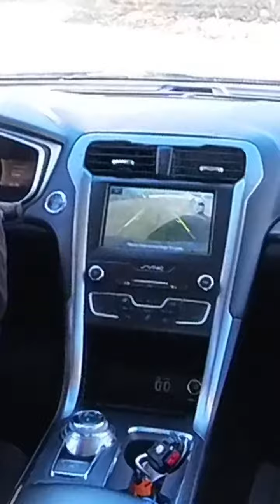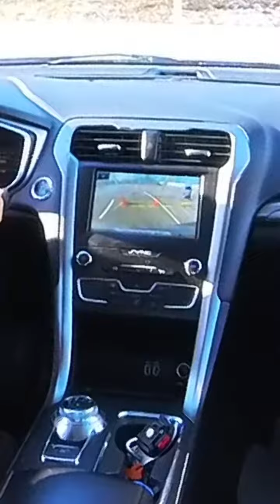Did you pass parallel parking on the road test? If not! I can help!